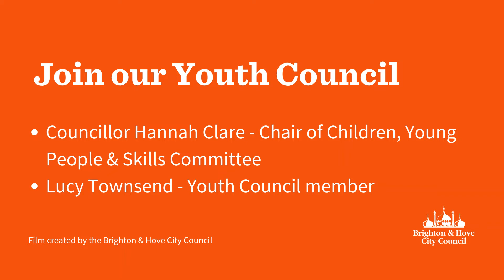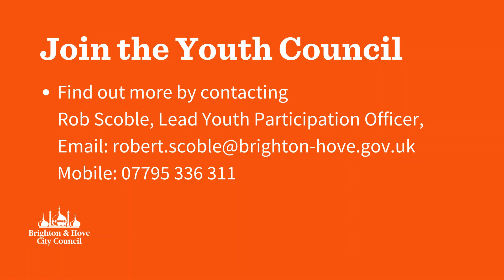Youth Council Recruitment Campaign 2021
Find out more about getting involved with Brighton & Hove Youth Council by listening to Councillor Hannah Clare and Youth Council Member Lucy talk about why it's so important for young people people to get their voices heard and to help make changes in the city.